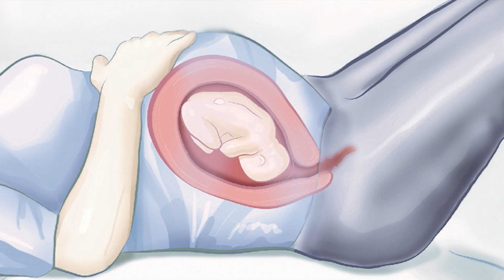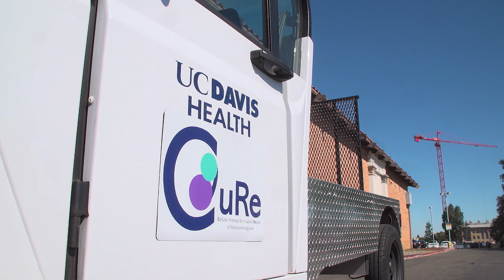Searching for a Spina Bifida Cure Part 2 - Finding the Perfect Pregnant Patient for a Clinical Trial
To learn that their developing baby had spina bifida was a shock to first time parents Emily and Harry. The discovery led them to the CuRe Trial at UC Davis Children's Hospital. Their baby would become the first ever to receive stem cells in utero to treat Spina Bifida. In Part 2 of this Emmy winning documentary from UC Davis Health, we meet the first patient to receive the groundbreaking fetal surgery and take a rare look inside the UC Davis GMP facility where the stem cell patches are created.

The Fetal Care and Treatment Center at UC Davis Children's Hospital offers the first comprehensive multidisciplinary fetal diagnosis and therapy center in inland Northern California. This includes nationally and internationally renowned physicians who bring leadership and expertise in fetal diagnostics and intervention, including both surgical and nonsurgical therapies. Families in the Sacramento region and beyond are able to benefit from advancements in maternal-fetal medicine and surgery that allow for intervention in utero or in real-time during the birthing process close to home. We offer comprehensive diagnostic and treatment options for a wide range of congenital disorders and conditions.

0:00 Finding the perfect pregnant patient
1:31 Creating the stem cell patch
3:08 Preparing for the fetal surgery